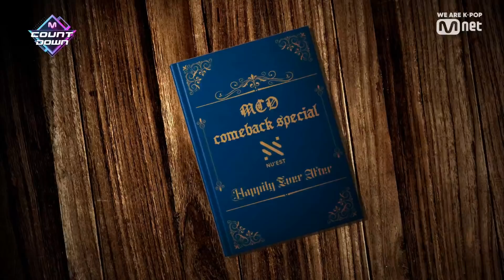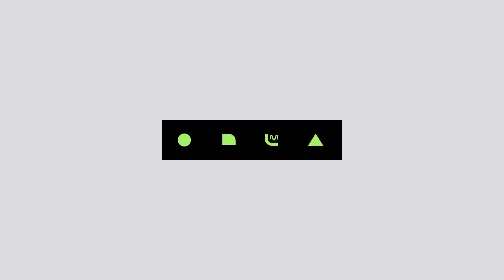[M COUNTDOWN COMEBACK SPECIAL - NU'EST] Comeback Stage | M COUNTDOWN 190502 EP.617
M COUNTDOWN｜Ep.617

엠카운트다운 컴백 스페셜 - 뉴이스트
M COUNTDOWN COMEBACK SPECIAL - NU'EST

뉴이스트 NUEST 엠카운트다운 엠카 MCD MCOUNTDOWN 엠넷 Mnet 케이팝 K-POP